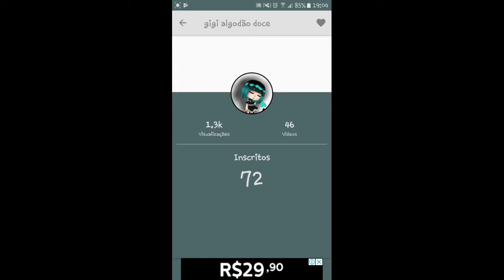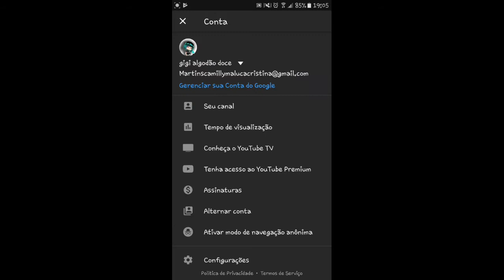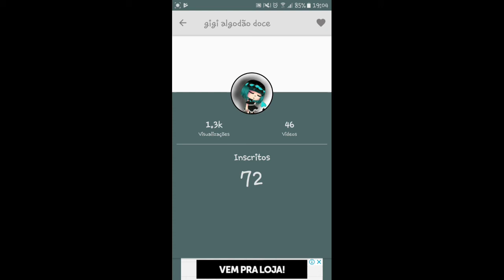Chegamos em 70 inscritos obg